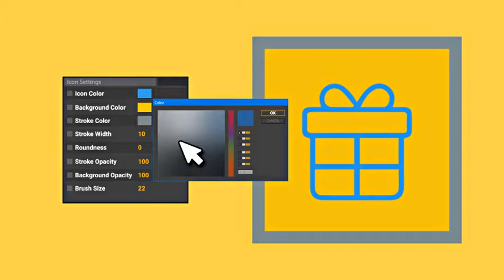Travel Architecture Icons - After Effects Template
DESCRIPTION
Simply drag & drop the chosen icons into your project, set your colors by a few clicks and you are done! You also can use this Travel Architecture Icons template for elegant motiovational, simple video slideshow, and short wonderful slide, splendid opener, Wonderful collection, also stylish modern gallery, exploring , as well as demo video, inspire opener as a result You creating excellent project! For example parallax reel or any other
Impress your friends and put the video created with this template on your youtube or facebook account.
Use Travel Architecture Icons for splendid opener or Web Building wonderful collection.

FEATURES
100% Dynamic Vector resizable
Small size of the archive
Universal Expression
Color & Form Controls
No plugins